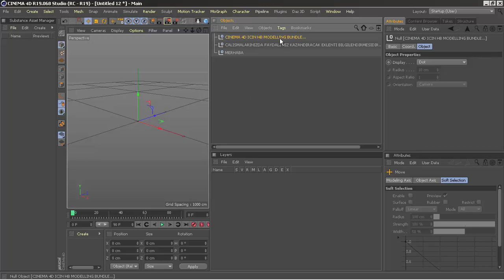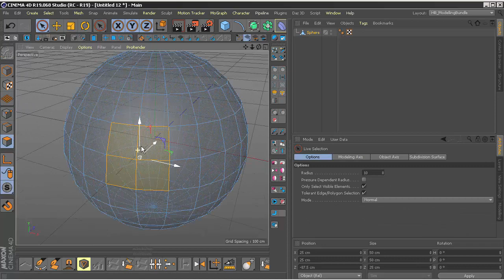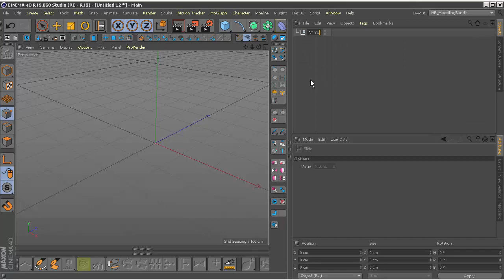CINEMA 4D ICIN FAYDALI MODELLEME ARACI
USEFUL MODELING TOOL FOR CINEMA 4D